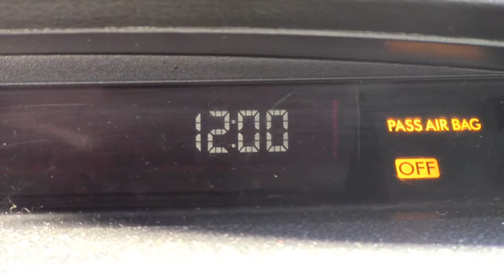Are You Gonna Be My Girl - Unplugged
The acoustic cello quartet arrangement of Jet's Are You Gonna be my Girl.